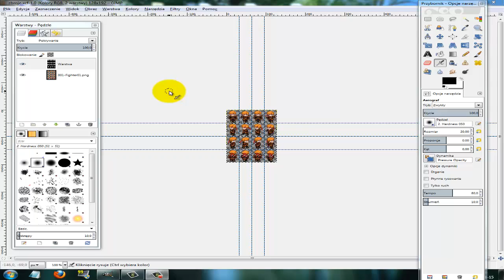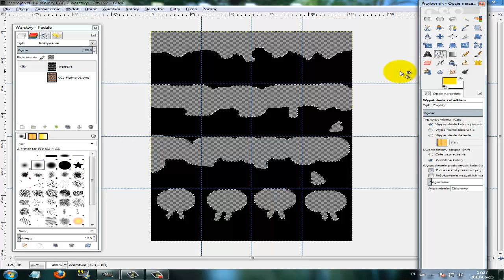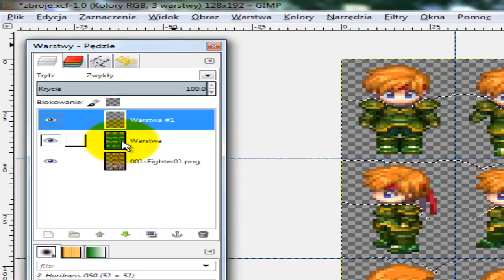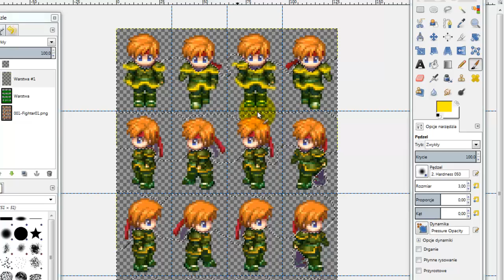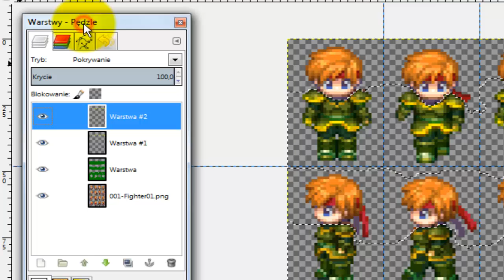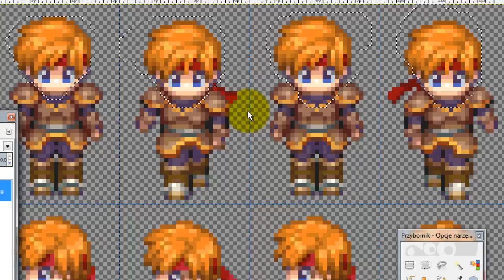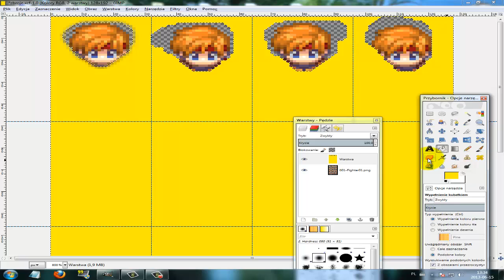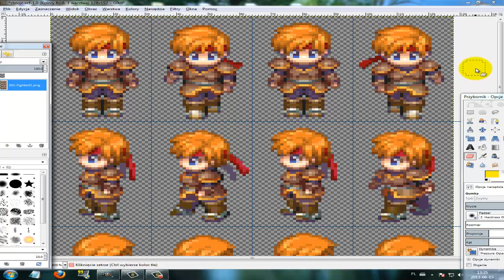Jak przekolorować zbroję postaci - RPG maker XP